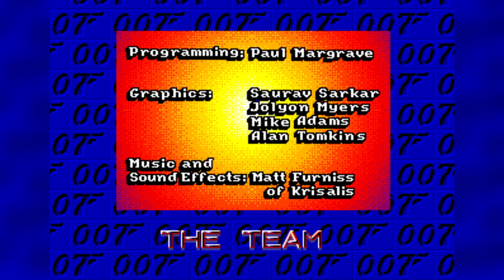James Bond 007: The Duel - Walkthrough / Прохождение [sega]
00:00 - Beginning
00:36 - Mission 1
03:26 - Mission 2
07:25 - Mission 3
13:59 - Mission 4
19:08 - Final Boss